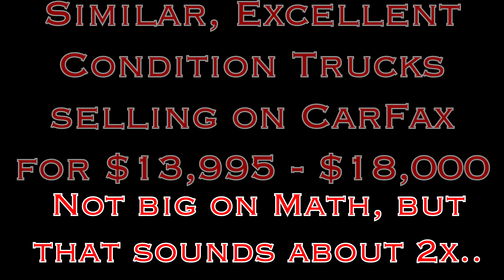HOW TO DOUBLE YOUR CAR'S VALUE! FreeAmber!!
In this video I show you how to double your car's value!! It is a crazy time to buy a new car, so you might as hold on to your's and make it new to you!!

Check out some of the products I use:

NoRinse Cleaning Solution
GoPro Hero 10
Canon 90D
SHORT SHORTS!

My Favorite Wax
Honey Dew Car Wash Soap
Pressure Washer
Tire Finish
Multi Purpose Cleaner
Interior Cleaner
Detail Brush set
Flex Hose
Foam Cannon